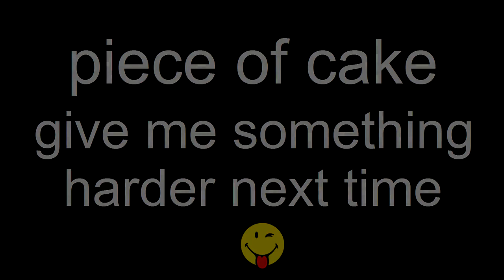Inferno - The Blood Marked w/o followers Part 1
No glitches; no cheats; no "boost" mods,
and most important - no immortal followers

Elder Scroll V: Skyrim powered by Bethesda Game Studios

KS Hairdos - Renewal by Kalilies Stealthic Khaos and Shocky

Skyrim Script Extender by Ian Patterson, Stephen Abel, Paul Connelly, and Brendan Borthwick

Sofia - The Funny Fully Voiced Follower by John Jarvis and Christine Slagman

Unofficial Skyrim Legendary Edition Patch by Unofficial Patch Project Team